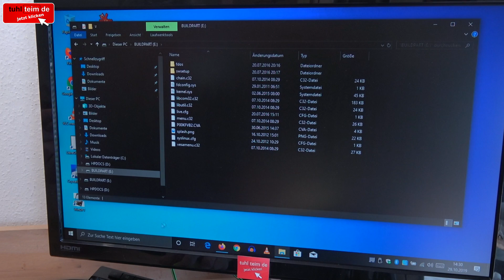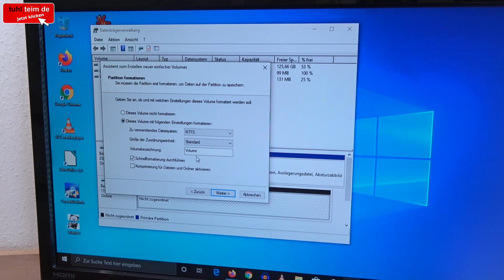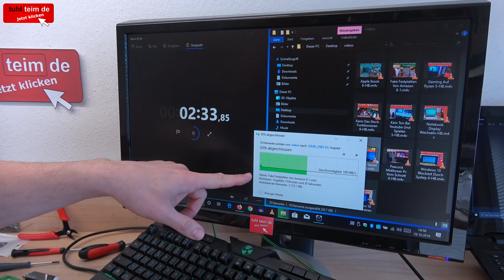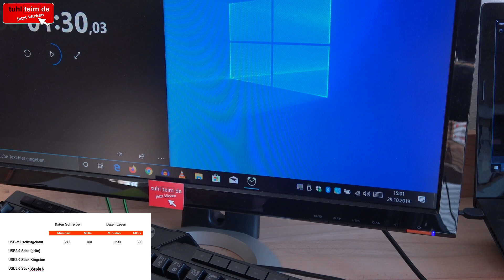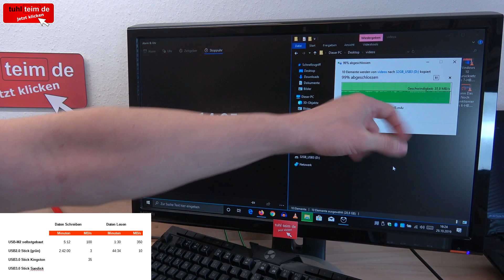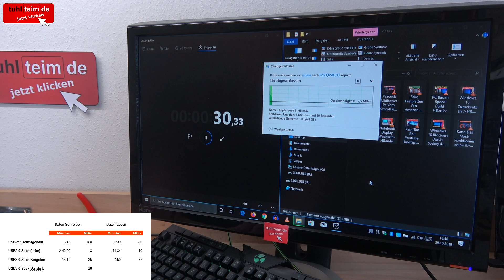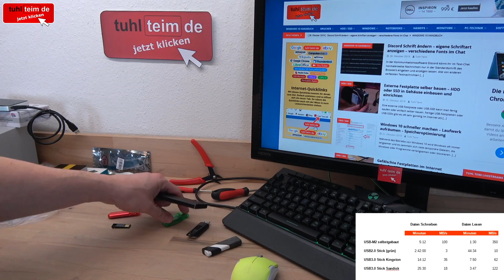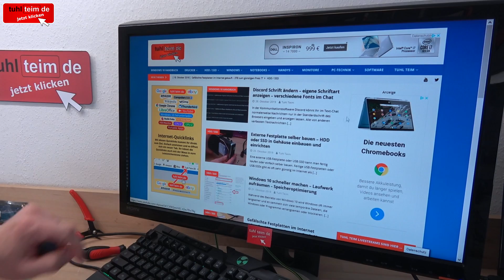Schnellen USB-Stick selber bauen 🧐 mit 350MB/s lesen ⭐ aus alter M2 SSD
Klassische USB-Sticks sind langsam und haben wenig Speicherplatz ... stimmt! Auch große und teure USB3.0-Sticks sind oft eine Wundertüte was die Geschwindigkeit und die Qualität betrifft. Nur wenige USB-Stick Hersteller schreiben zuverlässig die Übertragungsgeschwindigkeit beim Lesen und Schreiben auf die Verpackung des USB-Sticks.

Haben sich früher die Speicherkapazitäten der USB-Sticks regelmäßig verdoppelt, ist das heute nicht mehr so. Habt Ihr einen großen Stick und schreibt bspw. 128GB Daten auf den Stick, dann kann das auch schon mal gerne eine Stunde oder länger dauern. Viele Hersteller verwenden nur billige und langsame Flash-Speicher in Ihren USB-Sticks, gerade dann, wenn es sich nicht um Markenhersteller handelt.

Einen Stick mit hochwertigem Flash-Speicher kann man sich aber leicht selber bauen. Entweder mit einem klassischen „Stick-Gehäuse“ oder einem Metallgehäuse mit USB3.0-Kabel und einer Adapterplatine für M2-SSDs. Viele dieser M.2-SSDs (auch NVMe) gibt es heute günstig gebraucht mit Größen von 128GB, da viele Benutzer sich größere M2-SSDs kaufen und kleinere übrig sind. Diese M2-SSDs sind mit bis zu 30x erheblich schneller und günstiger als normale USB-Sticks. Schaut im Video nach den Geschwindigkeittests und wie man sich einen eigenen USB-Stick baut.

M.2 günstig gebraucht kaufen [Anzeige]

❓❓ Bevor Ihr euch eine neue Festplatte kauft, denkt mal über NVMe-SSDs im PC und Notebook nach ❓❓

Günstige SSDs machen jeden Rechner schneller [Anzeige]

Externe SSDs als USB-Laufwerk [Anzeige]

USB-Adapter für HDDs und SSDs [Anzeige]
⭐ wie im Video zu sehen ⭐

Die Einkaufsliste des PCs und alle PC-Komponenten [Anzeige]